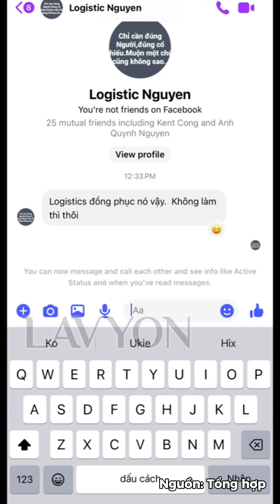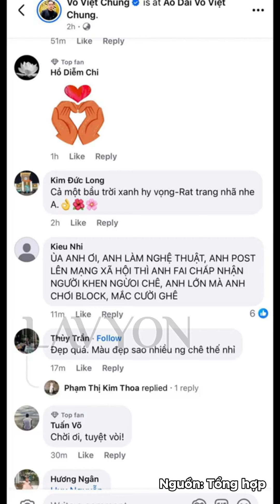Vietnam Airlines đổi đồng phục, người khen ý nghĩa, người chê sến như đoàn cải lương